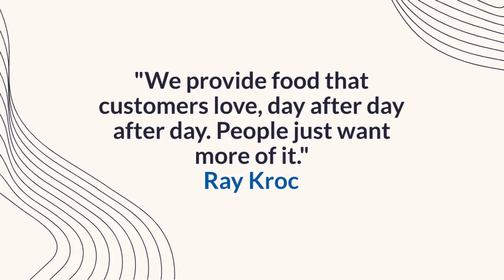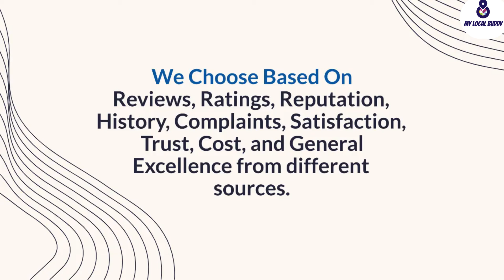Best Cafes in Lucknow 2022 🤩 | 3 Famous cafe for Friends and Family | My Local Buddy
Expert recommended Best Cafe in Lucknow. All 3 Famous cafe for Friends and Family actually face a rigorous 50-Point Inspection.

00:00 -  INTRO
00:15 -  SIGN IN CAFE
Sign In Cafe has a wide range of products and services to cater to its customers' varied requirements. You can browse through your favourite beverages on their menu list at the same time they treat yourself with mouth-watering food. Sign In Cafe provides you with a variety of cuisines to suit every taste.
🔰 Their space is full of wheelchair accessible. Sign In Cafe offers tasty food with free Wi-Fi.

🔰 SPECIALITY:
Cold Drink ₹39
Red Bull ₹199
Hot Coffee ₹69
Tea ₹79
Kit Kat Shake ₹129
Kit Kat Shake with Icecream ₹149
Oreo Shake ₹129
Oreo Shake with Icecream ₹149
Ferrero Rocher Shake ₹149
Ferrero Rocher Shakes with Ice Cream ₹149
Chocolate Shake ₹179
Chocolate Shake with Icecream ₹149
Pinacolada ₹129
Mint Mojito ₹79
Apple Ice Tea ₹99
Lemon Ice Tea ₹99
Coconut Ice Tea ₹99
Mango Smoothie ₹149
Strawberry Smoothie ₹149
Mix Fruit Smoothie ₹149
Fresh Lime Soda ₹59
Cold Coffee ₹129
Cold Coffee with Icecream ₹149

00:30 -  COFFEE CULTURE
Coffee Culture is one of the leading Cafes in the heart of Lucknow. They offer a wide range of starters, sandwiches, burgers, pizzas, pastas, sizzlers, desserts and pastries. Coffee Culture is popularly known as CC and is the first & the most popular cafe lounge spreading across the nation.

🔰 SPECIALITY:
Chilli Chicken, Butter Garlic Wrap, Classic Fish and Chips, Milkshakes, Caesar Salad, Hot Beverages, Coffee Late, Espresso, Americano, the Cherry Tree Signature, Hot Chocolate, Fresh Lime Soda, Masala Cola, Lemon Iced Tea, Classic Mojito, Green Apple Mojito, Watermelon Mojito, Mint Refresher, Berry Strawberry Shake & Oreo Blaster Shake

00:43 -  THE PEDDLERS
The Peddlers is a long-running coffee house and celebrity haunt serving familiar cafe fare in a charming corner locale. You can taste their Fish Fingers with Tartar Sauce, Chicken Kathi Roll, Paneer Kathi Roll and Paneer Momos.

🔰 SPECIALITY:
Cappuccino ₹115
Hot Americano ₹125
Hot Latte ₹115
Hot Mocha ₹170
Cold Coffee ₹190
Iced Mocha Coffee ₹200
Hot Chocolate ₹115
Cherries & Mint ₹200
Paneer Tikka Salad ₹155
Veg Caesar Salad ₹175
Green Apple Iced Tea ₹175
Lemon Iced Tea ₹175
Peach Iced Tea ₹175
Mint Iced Tea ₹175
Paneer Tikka Sandwich ₹200
Veg Club Sandwich ₹210
Veg Corn & Cheese Grilled ₹200
Chicken Kathi Roll ₹175
Paneer Kathi Roll ₹155